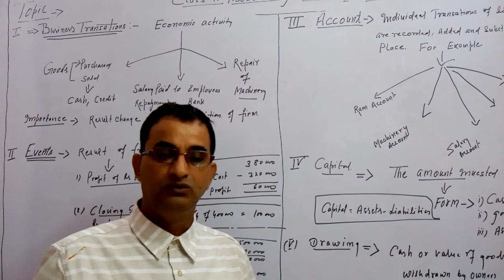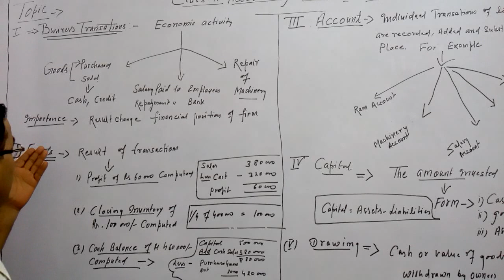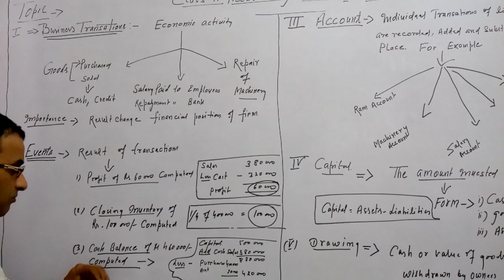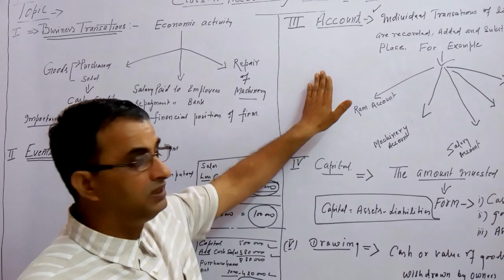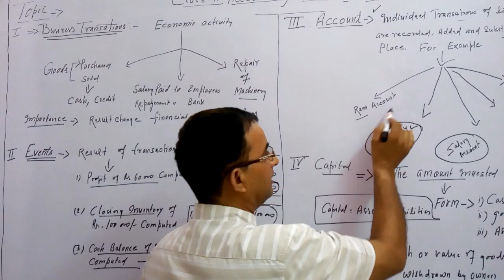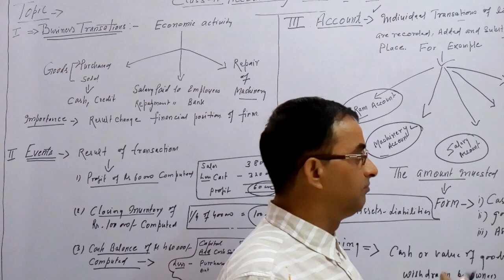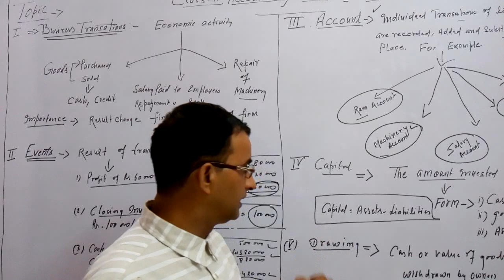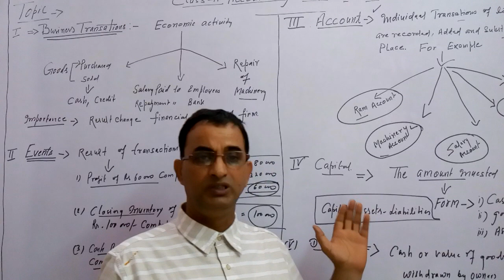Class XI Accountancy Chapter 2 Basic accounting terms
On Channel :

Commerce Educator
by Kaushik Sir Pataudi

# Business transactions

# Events

# Accounts

# Capital

# Drawing